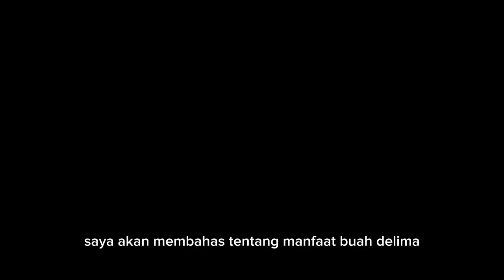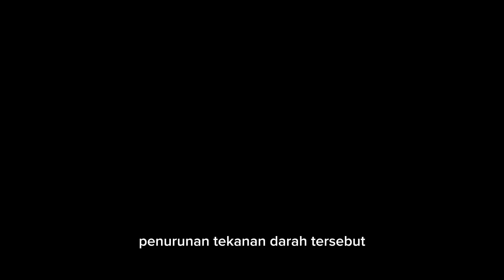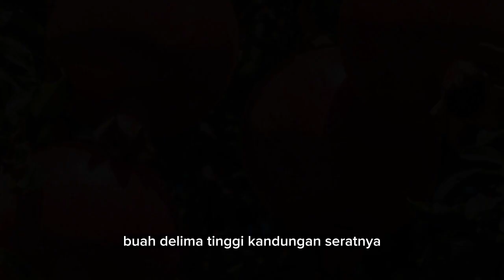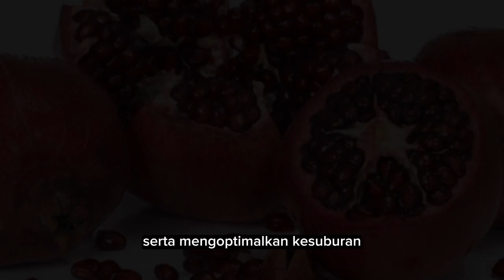Masya Allah inilah fakta manfaat buah delima bagi kesehatan!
Masya Allah inilah fakta manfaat buah delima bagi kesehatan! pola hidup sehat manfaat buah delima,
2 buah delima,
khasiat buah delima untuk wanita,
manfaat delima